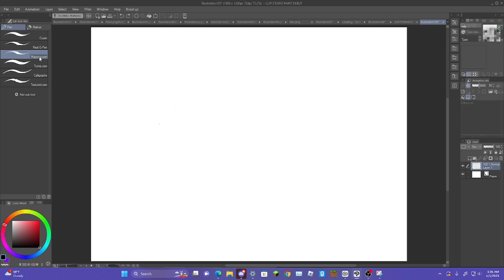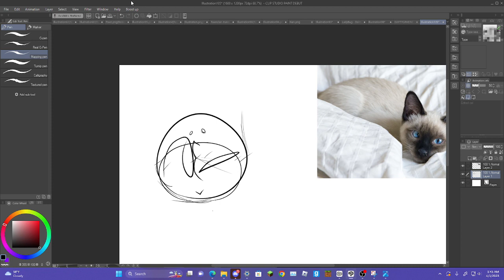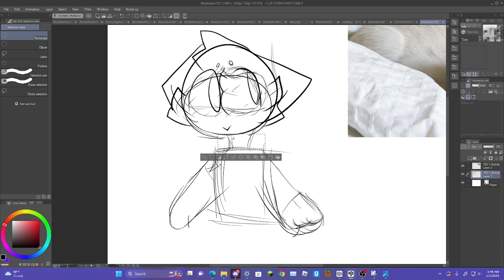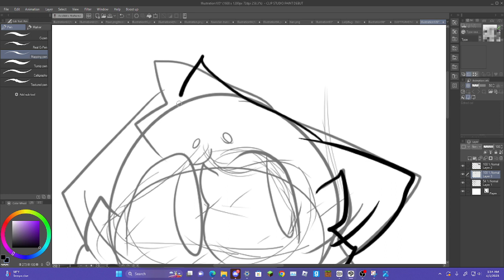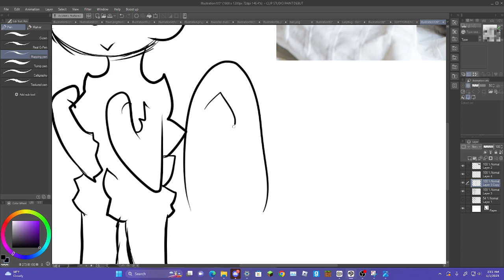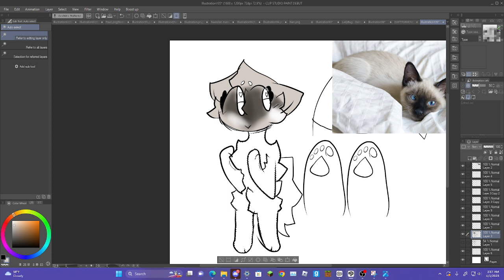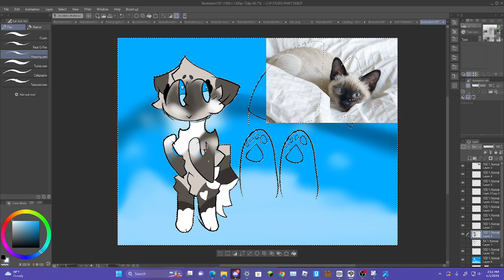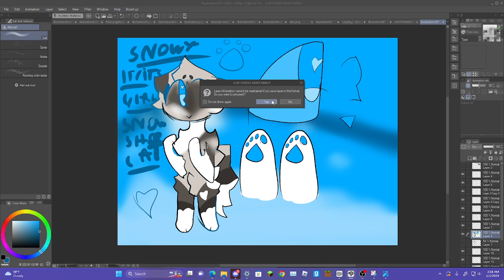Making a new Fursona! - Snowy ref speedpaint!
HEHEHEHEHEHEH